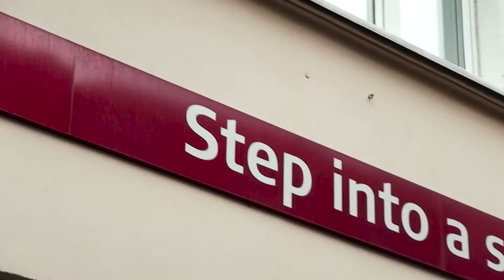Venöser Rückfluss gestört? MBT Schuhe können Abhilfe schaffen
MBT Schuhe verbessern den venösen Rückfluss

Ein gestörter, venöser Rückfluss (venöser Rückstrom) sorgt für körperliche Beschwerden, die sich verhindern lassen. Der menschliche Körper ist von einem Venennetz durchzogen. Rund 90% aller Beschwerden und Venenerkrankungen spielen sich jedoch in den Beinen ab. In Füßen und Beinen befindet sich sauerstoffarmes, verbrauchtes Blut, welches entgegen der Schwerkraft in die rechte Herzkammer transportiert werden muss. Wie MBT Schuhe einen gesunden, venösen Rückfluss fördern, erörtern wir in unserem Gespräch mit dem Functional Training Fachexperten Karlheinz Kemmelmeyer.

Heute im Gespräch sind der Orthopädietechnikmeister Martin Wylenzek, Inhaber von MBT Store Deutschland und Karlheinz Kemmelmeyer – Functional Training Fachexperte.

Martin Wylenzek:
Unser heutiges Thema sind Venenerkrankungen, unter anderem Krampfadern. Die Frage, der wir uns stellen ist: Wie wirkt sich ein MBT Schuh positiv auf diese Probleme aus?

Martin: Karlheinz, was kannst du uns zu diesem Thema sagen?

Karlheinz: Also prinzipiell ist ein Phänomen unserer Zeit, dass sich immer weniger bewegt wird. Spezifisch das Gehen. Gehen hat unglaublich viele positive Eigenschaften auf unser ganzes Körpersystem. Wir haben einen starken Rückgang der kompletten Gehbewegungen durch verschiedene Einflüsse. Und wir gehen von verschiedenen Erkrankungen aus, die sich momentan auch in der Entwicklung stark nach vorne orientieren. Dazu gehört das Venenproblem zu dem ganz gehobenen Bereich.

Venenrückfluss und Venenpumpe beginnt an den Zehen, über die Fußsohle, Sprunggelenk, Wade, Kniekehle, Oberschenkel, Leistenband, Zwerchfell. Das heißt, es hat ein ganzes Konzept. Wir pumpen täglich 7.500 Liter Blut zurück. Das bedeutet das venöse Blut wird über Herz und Lunge neu versorgt mit Sauerstoff und dann in den Körper zurückgebracht. Das ist ein ganz wichtiger Vorgang. Er beinhaltet auch ganz viele Beschwerdebilder, die sich damit verbinden lassen.

Spezifisch auch die kompletten Bereiche der Staubereiche, die man auch kennt über Schwellungen und weitere Entwicklungen. Entscheidend bei MBT Schuhen ist, dass bereits die Venenwippe mit eingebaut ist. Das sorgt für stärkere Aktivierungen über das Sprunggelenk.

Das Sprunggelenk hat einen großen Einfluss auf den venösen Rückfluss mit fast 20%. Entscheidend ist auch, dass die Aktivierung der Wadenmuskulatur wesentlich stärker passiert. Das heißt, die Wade wird eher wirklich mit ins Spiel gebracht, was bei Abtrittschuhen häufig komplett in der Form nicht stattfindet. Und die Wade hat einen Anteil am venösen Rückfluss von fast 40%. Das bedeutet ein unglaublich hohes Druckmoment. Daher stammt auch der Begriff die Wade ist das zweite Herz. Die Wade hat beim Gehen den gleichen Druck, wie das Herz in der Ruhe. Die Veränderungen in dem Bereich sind erkennbar in Form von Besenreiser, Krampfadern und vor allem Schwellungen.

Eines der größten Phänomene ist, dass ein sauberes Gangbild, also eine saubere Fußstellung auch dementsprechend Einfluss nimmt auf die Komplettmuskulatur um die Vene herum. Denn die ist entscheidend für den Druck auf die Venenklappe, so dass auch das (Venen-) System funktionieren kann.

Martin: Ganz genau. Durch die Balancierung von einem MBT Schuh fördern wir den gesamten Muskelapparat in den Beinen. Zwillingsmuskel, Wadenmuskulatur, die das ganze Blut wieder von unten hoch in Richtung Herz pumpen, verhindern dadurch Fußbeschwerden und Beinbeschwerden.

Karlheinz: Und es ist ein Ganzheitliches Thema, auf den gesamten Körper bezogen. Denn der Venenkreislauf versorgt jede Faser unseres Körpers. Auch der Kopf ist damit stark betroffen. Da gibt es moderne Forschungen, mit denen untersucht wird, was passiert, welche Vorteile das Gehen bietet und welcher Hintergrund steckt dahinter. Das weiß man schon sehr lange und ich glaube, das sollte man noch mal komplett neu aufnehmen. Faktoren, die neu Fahrt aufgenommen haben, können sicher da nicht mithalten, wie das E-Bike zum Beispiel. Der tägliche Gang von mindestens 30 Minuten ist ein ganz entscheidender Punkt, um wenigstens die Gesundheit zu pflegen und zu erhalten.

MBT Schuhe – zum Wohle Ihrer Venen und Ihrer Gesundheit!

Überzeugen Sie sich persönlich von der positiven Wirkung, die MBT Schuhe auf Ihren gesamten Körper hat.

Innerhalb Deutschlands ist der Hin- und Rückversand für Sie kostenfrei. Sie gehen also kein Risiko ein!

Besuchen Sie uns auch im größten MBT Store Deutschland in Köln in der Lungengasse 22a und probieren Ihre neuen MBT Schuhe direkt vor Ort an. Wir freuen uns auf Sie!